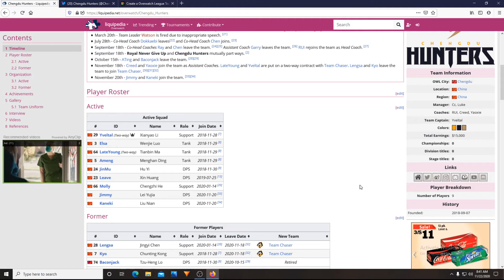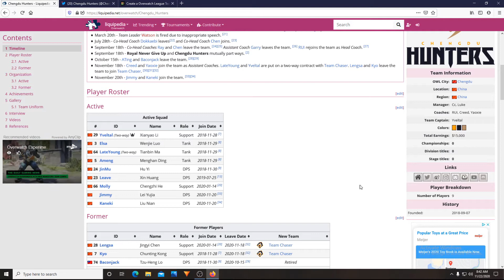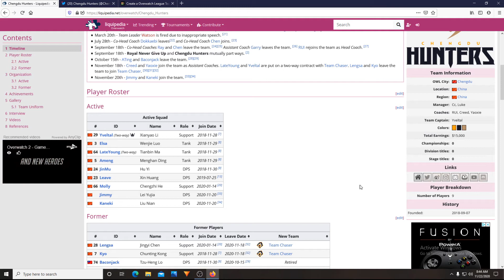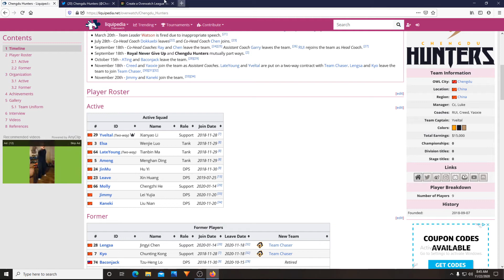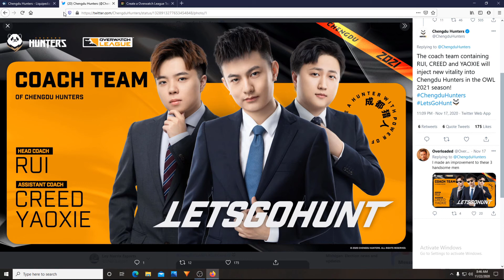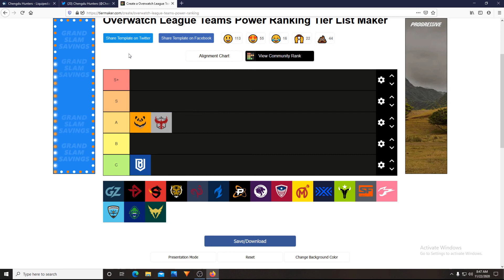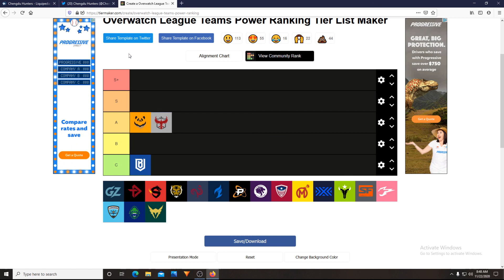Team Review: The Chengdu Hunters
I'm m0uS3r and this is the 3rd episode in the "Team Review" series where I go through and talk about the different Overwatch League teams! Hope you guys enjoyed!
I stream daily on twitch (4pmEST or 8pmEST)